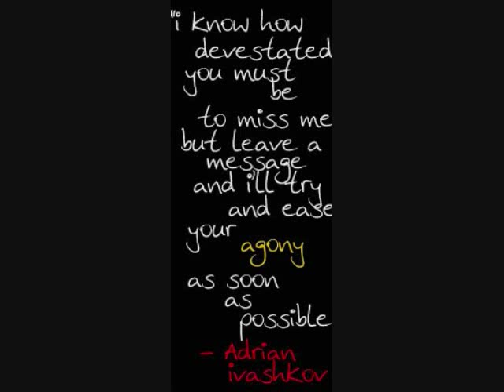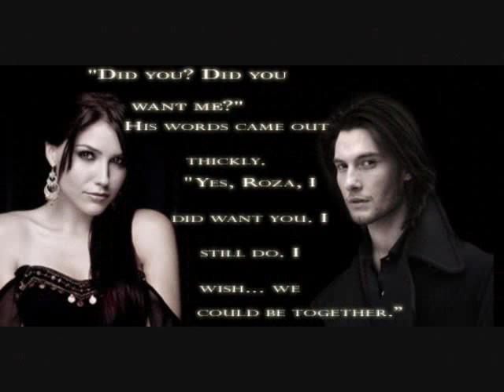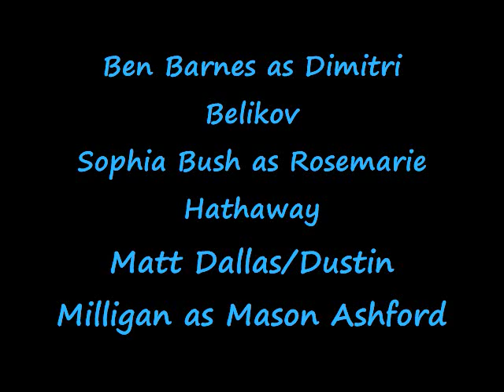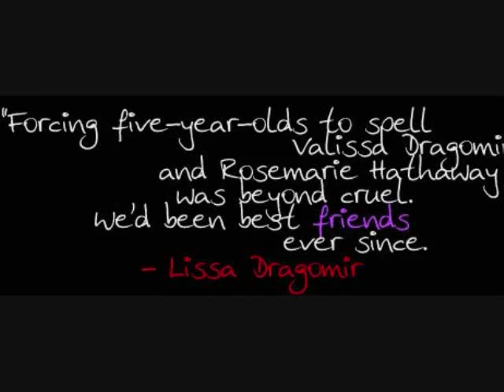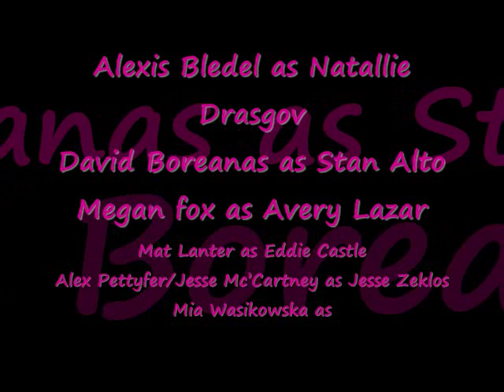Vampire Academy by Richelle Mead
VAMPIRE ACADEMY FROSTBITE SHADOW KISS BLOOD PROMISE SPIRIT BOUND BY RICHELLE MEAD
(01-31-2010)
This video (slideshow) is composed of pictures for VAMPIRE ACADEMY NOVEL/MOVIE. I do not own the infringement rights or copyrights for the audio songs and pictures posted in this material. There are three parts of this video the first part is about adrian (chace crawford), rose (sophia bush), and dimitri (ben barnes). The second is all about rose and dimitri (pics starting from spirit bound, blood promise, shadow kiss, frostbite down to vampire academy) the third part are the rest of the cast for VA along w/ rose, dimitri, christian, lisa, and adrian. I HOPE YOU GUYS WILL LAV IT!ENJOY! Pls. Add Me Thank You!! Hope You'll Love The Video!

VAMPIRE ACADEMY MOVIE DREAM CAST: Ben Barnes as Dimitri Belikov, Sophia Bush as Rosemarie Hathaway, Chace Crawford as Adrian Ivashkov, Alexis Bledel as Natallie Drasgov, Elizabeth Harnois/Laura Ramsey as Vasilisa Dragomir, Gaspard Ulliel as Christian Ozera,  Matt Dallas/Dustin Milligan as Mason Ashford, David Boreanas as Stan Alto, Julian Moore as Janine Hathaway, Megan fox as Avery Lazar, Zooey Deschannel as Tasha Ozera, Mat Lanter as Eddie Castle, Alex Pettyfer/Jesse McCartney as Jesse Zeklos, Oliver Martinez as Abe Mazur, Mia Wasikowska as Jill, Taylor Swift as Mia Rinaldi